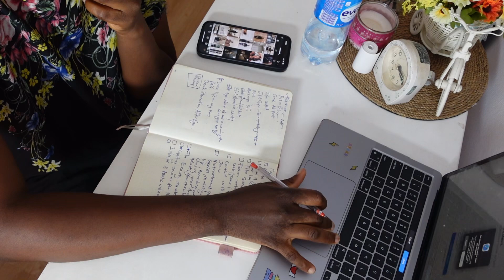A day in the life of a full time content creator living in Lagos 🌱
Hey guys, welcome to the channel! I hope you enjoy(ed) this video!

Best,
Wendy.

• Support my beauty business -

FAQS:
-What device do you film with?
Ans: An iphone 15 plus & The Sony Zv1

Ans: Lagos, Nigeria

Ans: I am a Brand Manager,
Social Media Manager, and a Content Creator

Ans:  I’m 24.  My birthday is May 17th.

Ans: Mostly YouTube